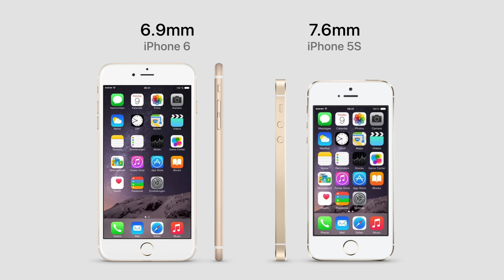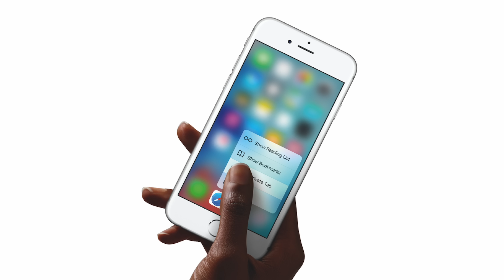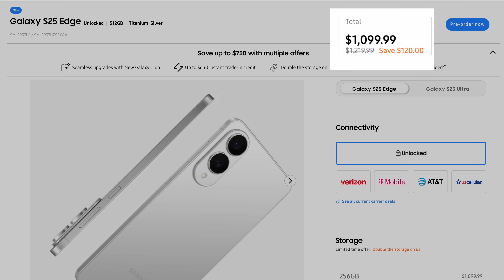Phones Are Getting Thinner... Again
With the recent release of Samsung’s Galaxy S25 Edge and Apple’s rumored iPhone 17 Air this fall, it’s become clear that phones are getting thinner. Which has caused many to ask, why? I mean, we went through this before and decided thicker was better...